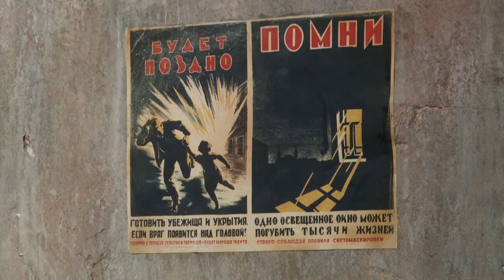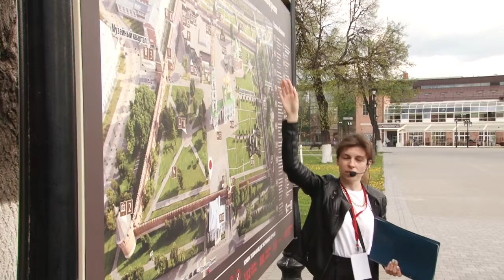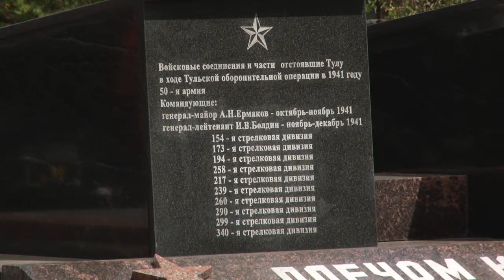Специальный репортаж Салют Победе Тула